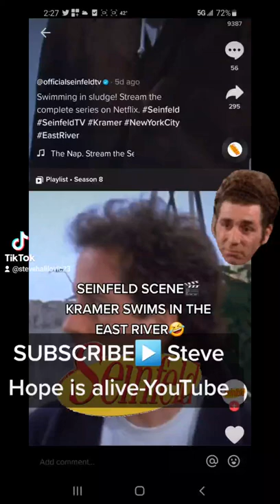SEINFELD SCENE🎬 KRAMER IS SWIMMING IN THE EAST RIVER🤣